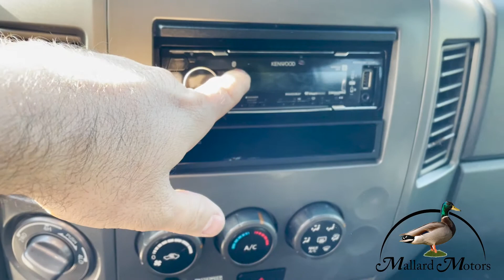SOLD! 2014 Nissan Titan S 4x4 - Mallard Motors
This truck is sold! But we have others!

🚨🚨 2014 Nissan Titan S Pro4x 🚨🚨

🦊🦊 Clean Carfax 🦊🦊

✅ 4x4
⚡ Only 115k Miles ⚡
💪 5.6L V8
⭕ Super Swampers
📞 Bluetooth
🪜 Fixed Running Boards
⛓️ Tow Hitch
🎴 Power Windows
✅ Power Locks
🚔 Power Mirrors
💺 Power Seat
✅ Power Rear Sliding Window
👪 6 Passenger Capacity
✅ Bed Liner

Located @ Mallard Motors - 701 E Main St. El Dorado, AR